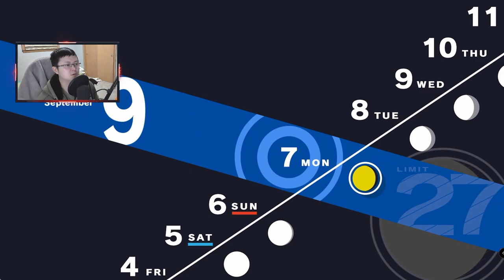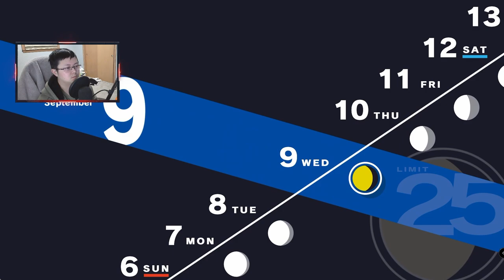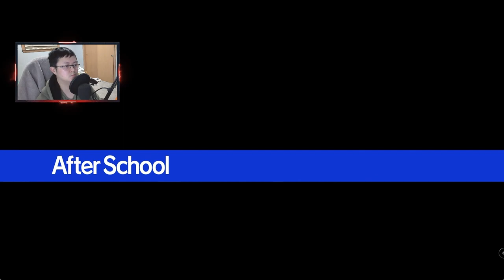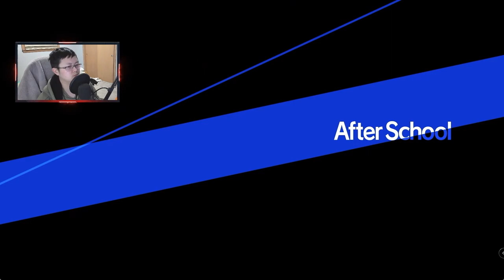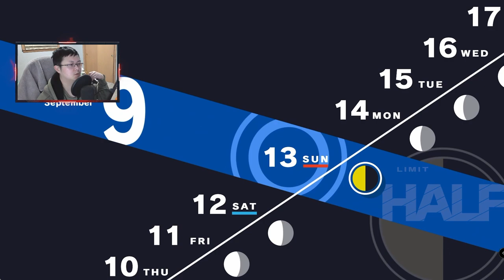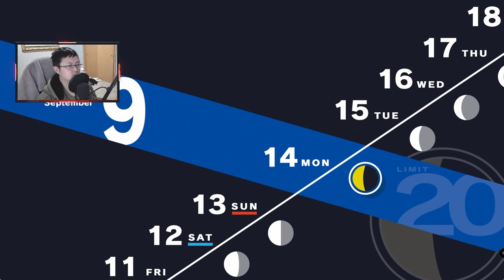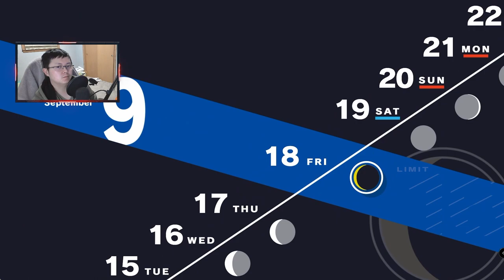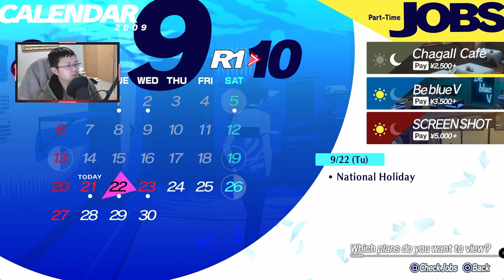Let's Play Persona 3 Reload - Merciless| Part 18 - They Can be Redeem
Welcome, this is my let's play of Persona 3 Reload on the merciless difficulty! A Remake of the original Persona 3 on the PlayStation 2. This will be a long playthrough from my live stream where I will experience the full game for the first time. I am a veteran in the Persona series where my first entry was Persona 4 then to Persona 5, therefore I will be playing the merciless difficulty to challenge myself so come enjoy my suffering of the Persona 3 Reload.

🎮GAME INFO:
Name: Star Ocean : Persona 3 Reload
Genre: JRPG, Adventure, Strategy, Anime
Platforms: Switch, PlayStation 4/5, PC, Xbox One/S/X, Xbox Cloud Gaming
Developer: Atlus, P Studio
Publisher: Atlus, Sega
Release: February 2, 2024

👍LIKE if you want to see more!
👉HELP me reach my goal by joining the channel!! . 18% 9/50

Stream Date: November 2, 2023

About Me:
Here on KazeKain's Youtube Channel, You will find a variety Let's Play/ Playthrough of new and old games. I will also be narrating when there isn't any voiceover because I want to improve my speech and break out of my introvert. So what better way to improve than watch me embarrass myself by reading out loud. So come watch my Let's Play of all kinds of games.
 Timestamps:
0:00:00 - Sun Rank 3
0:07:47 - Lover Rank 2 & Gardening w/ Shinjiro
0:19:18 - Koromaru to the Rescue & Eating w/ Ken
0:34:52 - Koromaru's regret & Reading w/ Aigis
0:44:48 - Chidori's Persona & Elizabeth Request
1:02:32 - Lover Rank 3 & A Monk's Tower
1:11:54 - Priestess Rank 5 & Tower Rank 2
1:22:15 - Priestess Rank 6 & Tower Rank 3
1:35:15 - Shinjiro's Future & Tower Rank 4
1:43:40 - Priestess Rank 7 & Gardening w/ Shinjiro
1:51:49 - Koromaru and the Stray Dog & TV w/ Yukari
2:01:47 - Strength Rank 5 & Ken's Pet, Hamburger
2:16:09 - Fortune Rank 7 & Tower Rank 5
2:23:50 - Takaya's Persona Explained
2:33:04 - Shinjiro's School
2:38:40 - Hermit Rank 9
2:43:53 - Preparing For Tartarus Expedition